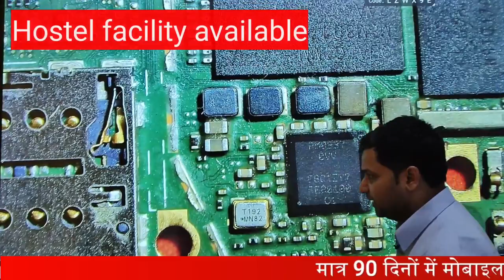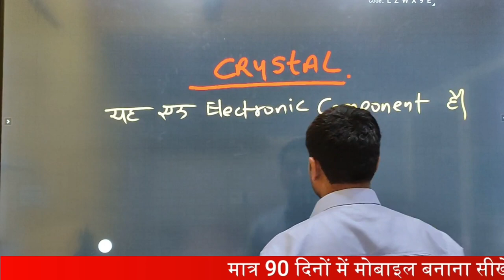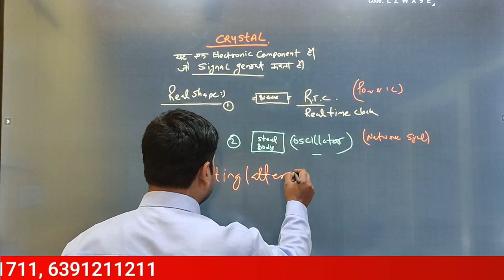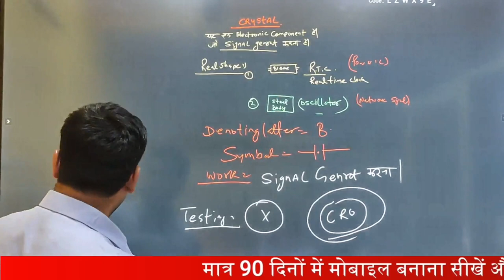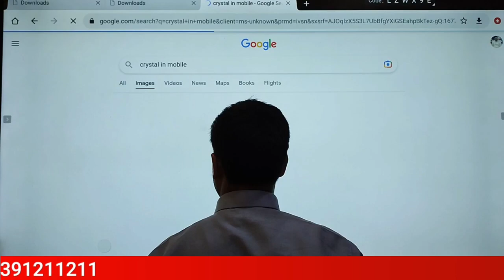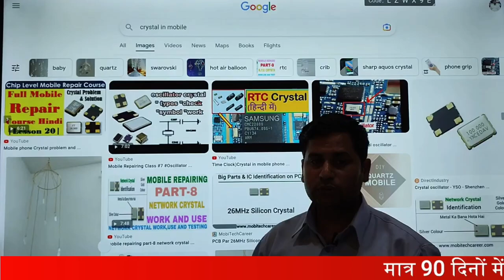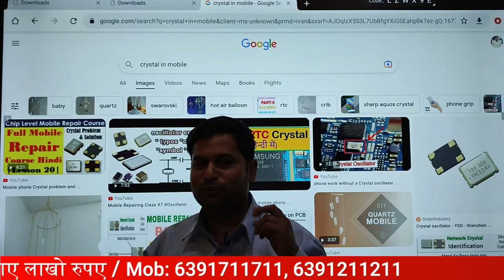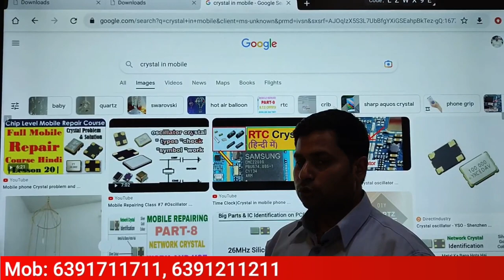Mobile Crystal problem and solution || Crystal की वजह से फोन Dead है कैसे पता करें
How to fix mobile crystal problems  | How to solve mobile crystal problems in dead phone

00:00 Crystal के ख़राब होने की बजह से मोबाइल में क्या-2 समस्या आती हैं ?
02:59 Crystal क्या हैं ?
06:40 Motherboard में Crystal के बारे में कैसे समझ जा सकते हैं ?
10:43 Crystal के बारे में Live सीखे by Raghavendra Sir Awasthi

12- मोबाइल फोन में Coil को कैसे पहचाने और इसका क्या कार्य हैं और work कैसे करती हैं

13-मोबाइल में कौन -कौन से कंपोनेंट्स लगे होते है || विस्तार से जानने के लिए वीडियो देखें

14-जानिए सब कुछ Hot Gun Machine के बारे में | Hot Gun मशीन को कैसे यूज़ करें

15-Mobile Repairing के लिए जरूरी tool's | मोबाइल repairing करने के लिए क्या क्या सामान होना चाहिए

WE PROVIDE :

1.HARDWARE & SOFTWARE COMPLETE COURSE
2.TOOLS FREE
3.I CARD
4.LIFETIME SUPPORT
5.ISO CERTIFICATE
6.75% PRACTICAL TRAINING
7.ON MOBILE PHONE REPAIRING TRAINING
8.17 YEAR'S EXPERIENCE TRAINING
9.MOBILE PHONE SHOP KO RUN KARNE KI TRAINING
10.FRESHER STUDENT KI SPECIALTRAINING
11.EXPERIENCE STUDENT KO SPECIALIST KARNA
12.EMMC LEVAL TRAINING
13.MARKET SE AANE WALE PHONE KO
14.TREAND STUDENT SE REPAIRING
15.8 HOURS CLASS
16.BASIC TO ADVANCE  TRAINING
17.HOSTAL SUVIDHA FREE
18.JOB & BUSINESS SUPPORT
19.STUDENT FRIENDLY BEHAVIOR